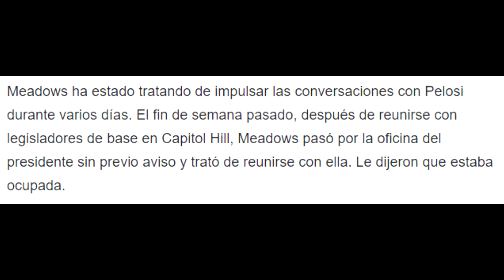LO ULTIMO! PLATICAS DE SEGUNDO PAQUETE ESTÍMULO ECONOMICO EMPIEZA HOY!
Rifa Detalles:
-La rifa se llevará a cabo el 31 de agosto a las 6:00 pm tiempo de Los Angeles
-Ganadores seran escojidos de el en vivo!